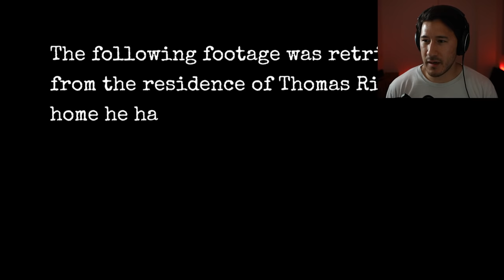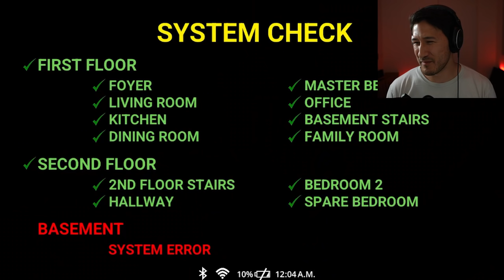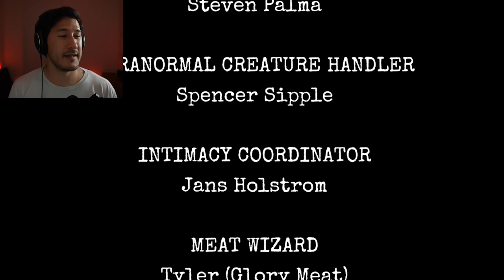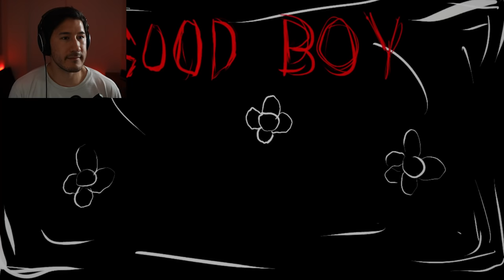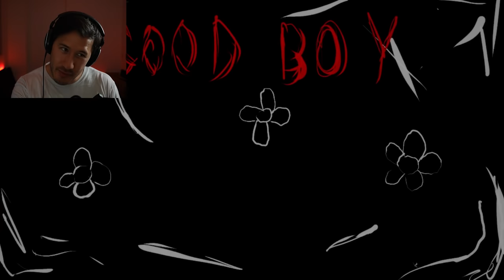3 SCARY GAMES #78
Are you a Good Boy? Or are you a Bad Ben? 3 Scary Games is here to let you know!